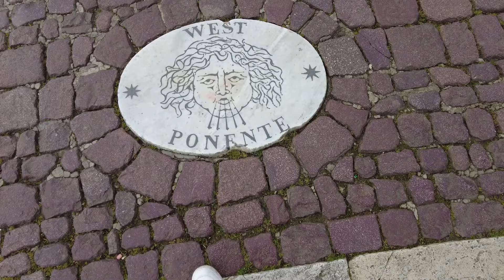Exploring the Vatican City - Inside the Walls of the Eternal City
🌟 Welcome to Spudboys TV🌟

In this captivating vlog, join us on an unforgettable journey as we explore the historic wonders of Vatican City in Rome, Italy! 🇮🇹✨ Immerse yourself in the heart of the Catholic world as we uncover the rich tapestry of art, culture, and spirituality within the walls of the Vatican.

🔍 Discover hidden treasures as we wander through the awe-inspiring Vatican Museums, home to one of the most extensive art collections in the world. Marvel at masterpieces by Michelangelo, Raphael, and Bernini, and learn the fascinating stories behind these iconic works of art.

🕍 Step inside the magnificent St. Peter's Basilica, the largest church in the world, and behold its breathtaking architecture and sacred beauty. Ascend to the top of the dome for panoramic views of Rome, and feel the spiritual aura that permeates this sacred space.

🎨 Prepare to be spellbound as we gaze upon the ceiling of the Sistine Chapel, adorned with Michelangelo's transcendent frescoes. Learn about the painstaking restoration efforts that have preserved these timeless masterpieces for future generations.

📸 Our vlog takes you on a visual journey through the Vatican's iconic landmarks, from the majestic St. Peter's Square to the serene Vatican Gardens. Experience the essence of Vatican City as we capture its essence through our lens.

🌿 Join us as we delve into the history, art, and spirituality of this remarkable destination, and uncover the secrets of Vatican City like never before. Whether you're a devout pilgrim, an art enthusiast, or simply a curious traveler, this vlog offers something for everyone.

🎥 Don't miss out on this immersive exploration of Vatican City!

Vatican City tour, Rome Italy travel vlog, Vatican Museums walkthrough, St. Peter's Basilica exploration, Sistine Chapel virtual tour, Vatican art and architecture, Historical landmarks in Vatican City, Spiritual journey in Rome, Vatican City sightseeing, Vatican Gardens visit, Cultural heritage of Vatican City, Michelangelo's masterpieces in the Vatican, Religious tourism in Rome, Vatican City documentary, Vatican City travel guide, Rome bucket list destinations, Vatican City hidden gems, Insider's guide to Vatican City, Rome photography spots, Rome travel tips for tourists